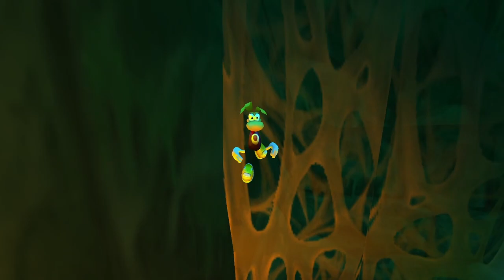CZY NIE BYLIŚMY TU KIEDYŚ? | Rayman 2 #11